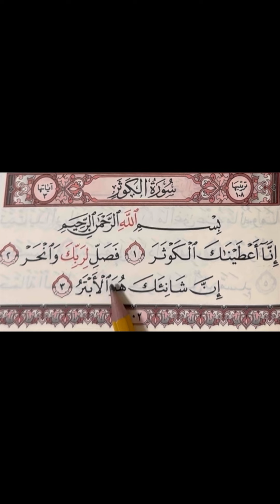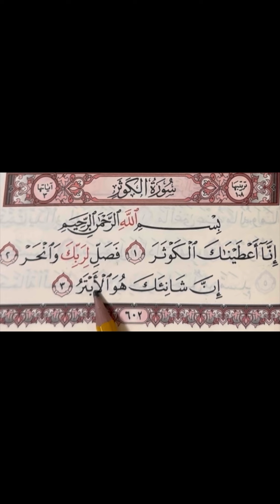Сура Каусар. Разбор ошибок